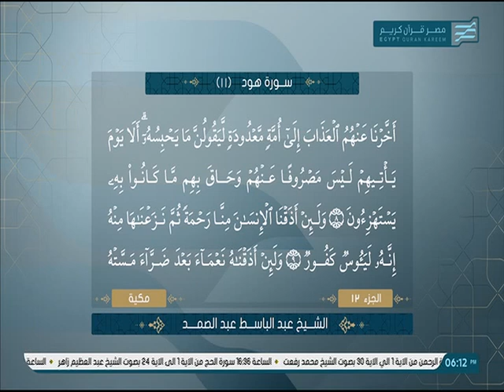سورة هود ...الشيخ عبد الباسط عبد الصمد